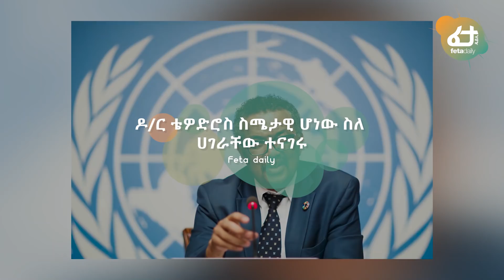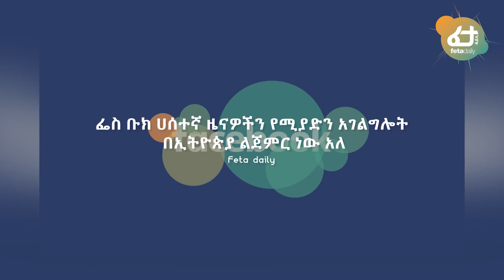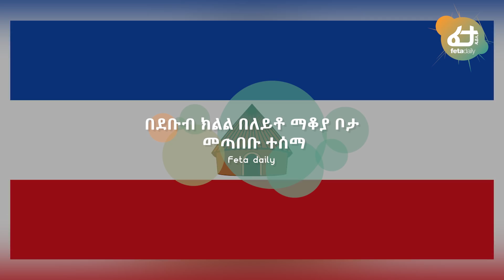ዶ/ር ቴዎድሮስ በዓለም ጋዜጠኞች ፊት ስሜታዊ ሆነው ስለሀገራቸው ተናገሩ! | Feta Daily News Now!